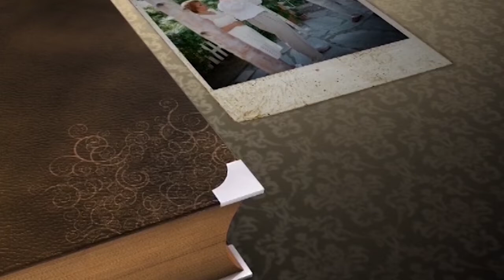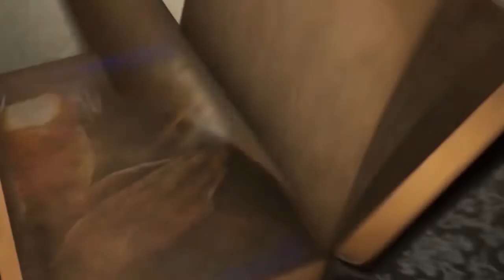Сила Божья. №1 «Твой лучший день» (520)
В этом выпуске Галина и Петр Биднюк говорят о силе Божьей.

Все, что мы видим вокруг себя, создано Божьей силой. Во всем присутствует Его сила, могущество, любовь, сверхъестественная мудрость. Через Свою силу Он вдохновляет нас, укрепляет, направляет на путь правды, и дает нам все необходимое для того, чтобы мы были послушны Ему, исполнили Его волю и вошли в то предназначение, которое Он имеет для каждого из нас.

Пасторы раскроют важность присутствия силы Божьей в жизни, а также расскажут, как ее получить и для чего.